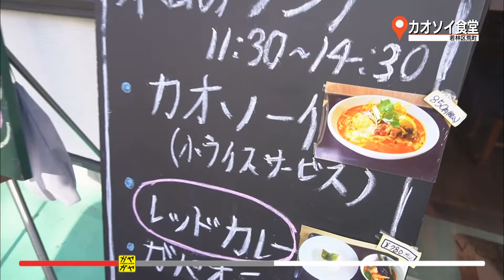ガヤガヤ # 482 カオソイ食堂